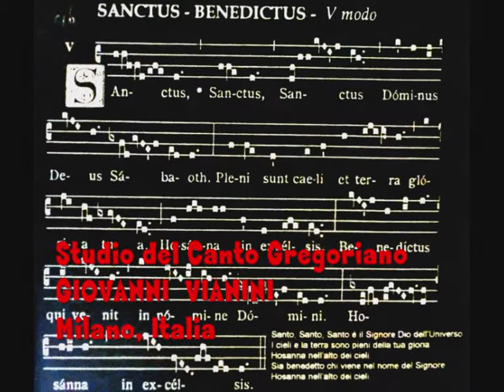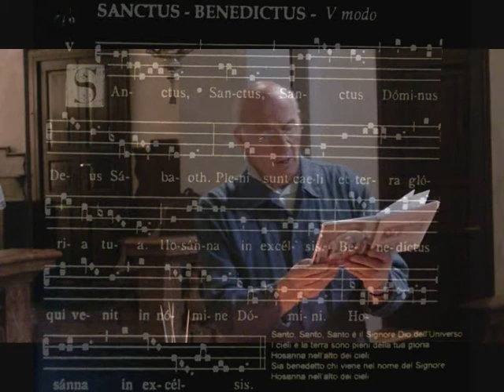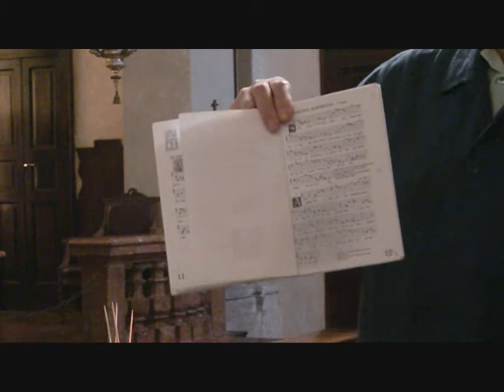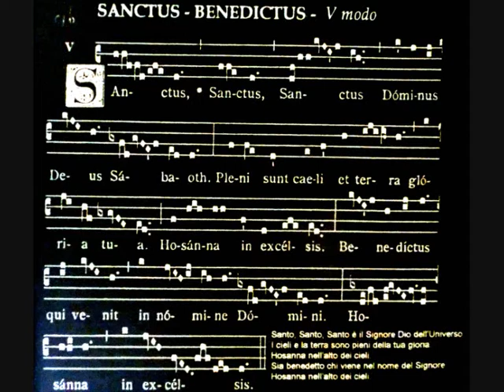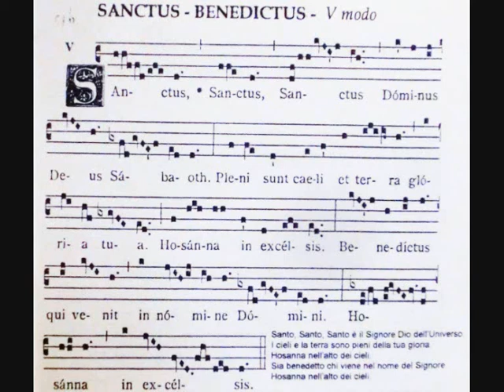SANCTUS - Missa "Cum Jubilo", Studio di Giovanni Vianini. Milano, It.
Canto Gregoriano - SANCTUS - BENEDICTUS - HOSANNA, Missa "Cum Jubilo", studio di Giovanni Vianini, Direttore SCHOLA GREGORIANA MEDIOLANENSIS, Milano, Italia, Primavera 2011,